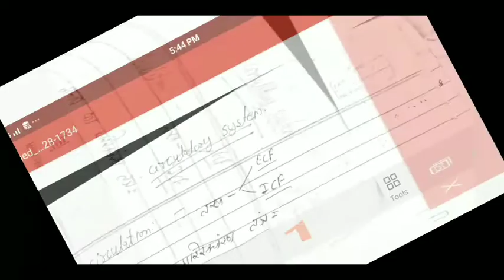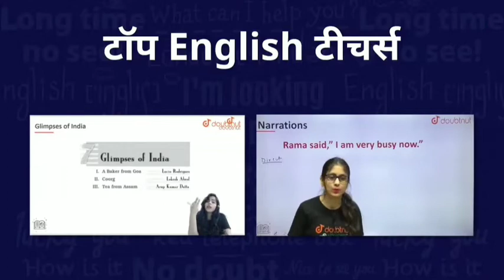Biology very important theory classes for bsc nursing entrance exam 2021 || by Vinod Sir || neet ug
1) Bas apne Doubt ki photo kheecho
2) Sawal ko crop karo
3) Turant Video solution pao

4 crore se jaada bachee karte hai Doubtnut App ka istemaal